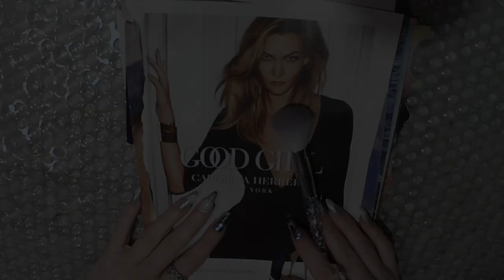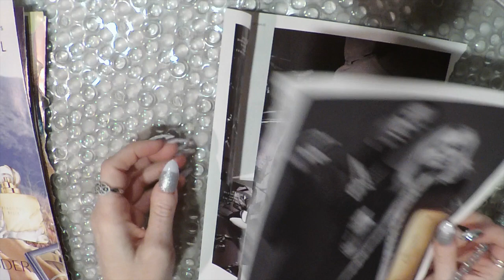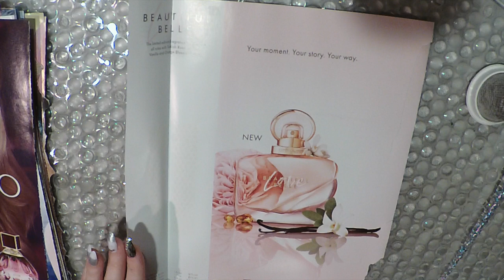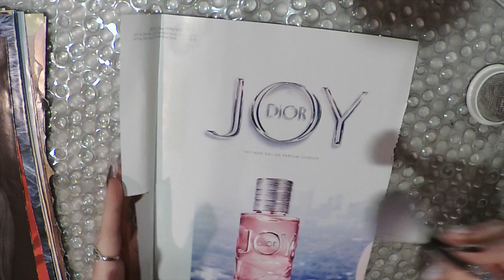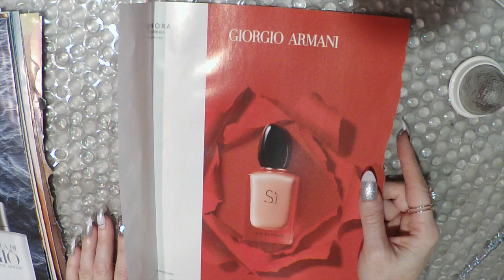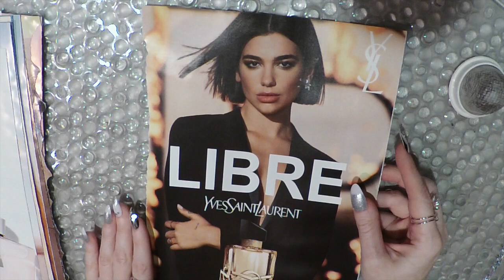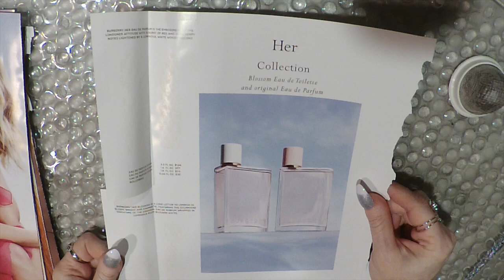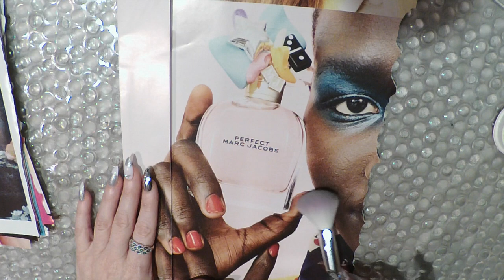ASMR Gum Chewing Magazine Perfume Sample Rummage and Review | Paper Crinkles, Close Tingly Whisper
Gum Chewing Magazine Perfume Sample Rummage and Review | Paper Crinkles, Close Tingly Whisper

*I am making custom videos. Here's everything you need to know:
-15 min long